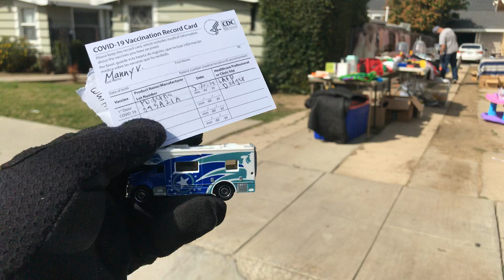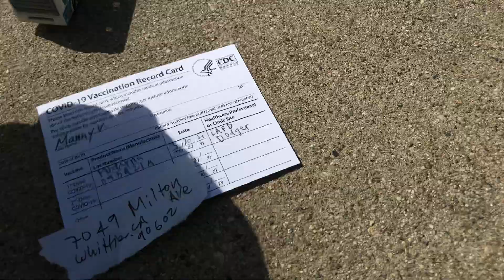Playdays Collectibles Saturday morning Hotwheels hunting at a yard sale?. 3.20.21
Good morning and happy Hotwheels Saturday!. Safety first and prayers for everyone!. If you live locally please visit this awesome yard sale at 7049 Milton Ave., Whittier, CA 90602. It ends at 1pm. Playdays Collectibles is now open!. Bring your mask 😷 and gloves 🧤. We are all equal!. Safety first!. Please keep using all safety precautions at all times!. Open 7 days a week. Thank you for your business and support. Don’t forget to visit my YouTube channel